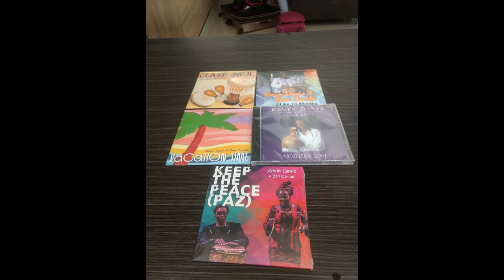Kevin Davis & Ban Caribe - Party On Down Estreno 2018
Año: 2018
Sencillo
DjKarmant